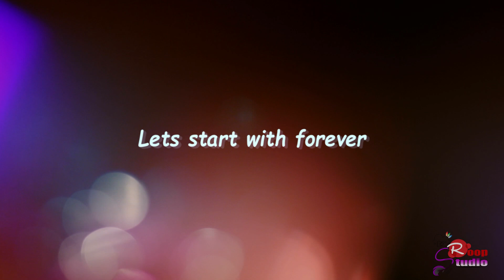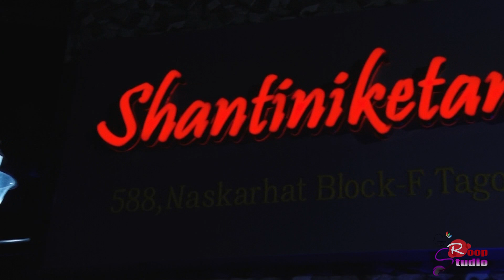Wedding Highlights of Shalini & Ankan [ Photography By - ROOP STUDIO ]